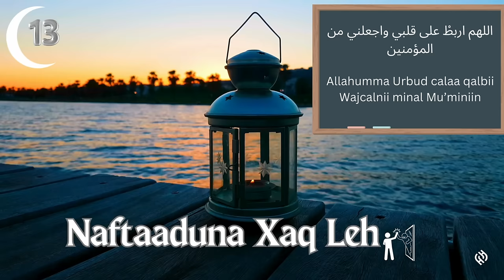Episode 13: Qalbi Kab |Naftaaduna Xaq Leh| Ramadan 2024